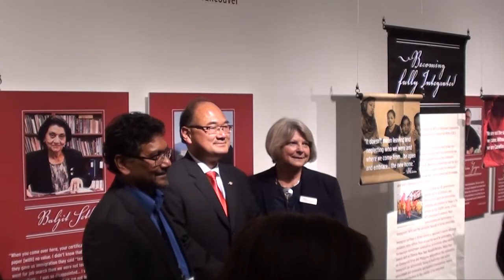The Gala Opening of Untold Stories: History of Immigrants in Vancouver at MOV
"Untold Stories: History of Immigrants in Vancouver," at the Museum of Vancouver (MOV), is a multimedia exhibit which the journeys of six immigrants are brought to life through interviews, portraits and personal stories and the role that ISSofBC has played in the last 40 years in supporting newcomers to Canada.
Exhibit-related programming includes a no-fee, moderated public dialogue on November 28, teaching resources for ELSA and Vancouver School Board students and community engagement through a "Share Your Story"